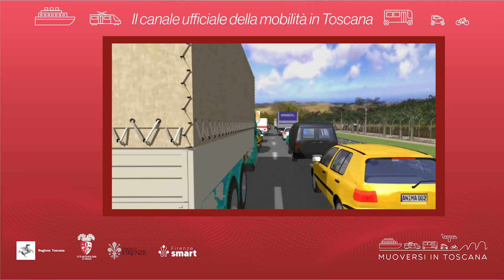Muoversi in Toscana - Edizione delle 17 del 3 luglio 2023